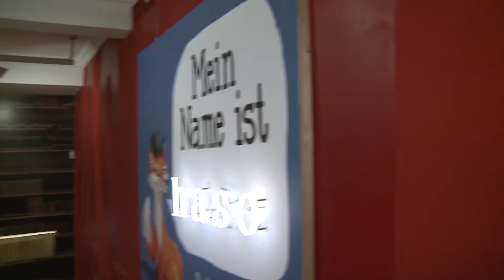L'origine des expressions et proverbes en une exposition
En relation avec l'article "Woher unsere Sprichwörter kommen" en page 24 du magazine Vocable allemand n°724